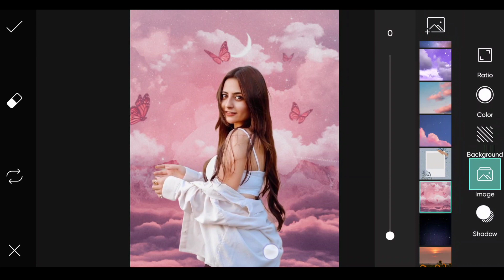PicsArt Photo Editing Part 32 | Ak Tech